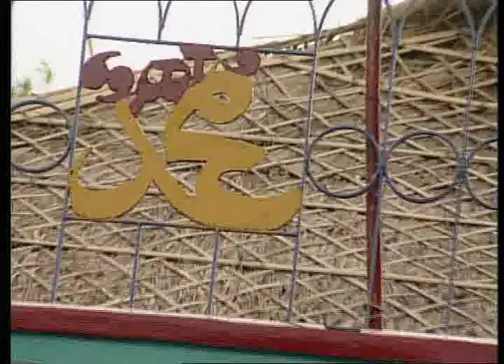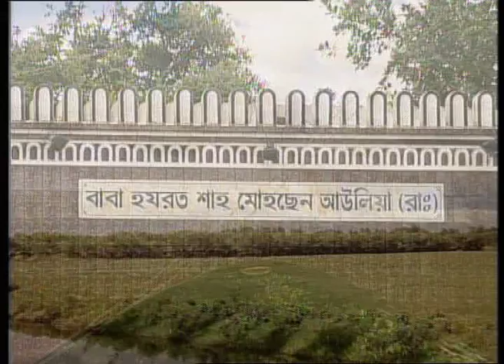Mon bole mera by Rita Chowdhury